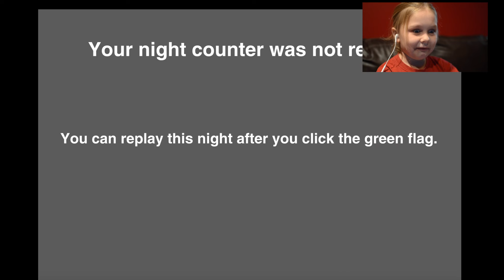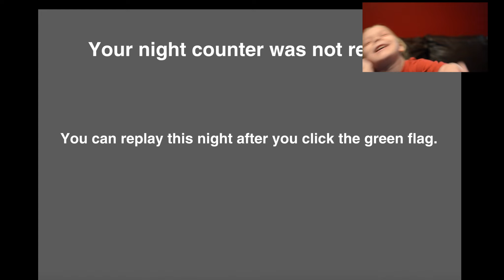Five Nights Of Freddy's Jump Scare. FNaF.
This is the first time Ali has played Five Nights of Freddy's. This is her first jump scare, with many more to come!